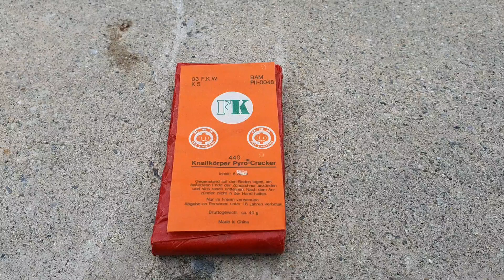Pyrocracker von Franz Keller/ Red Lantern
Sehr alte Pyrocracker mit grauer Lunte von fkw. Die Teile sind Premium pur.